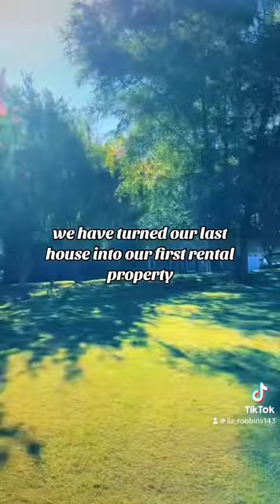A day in my life ✨❤️